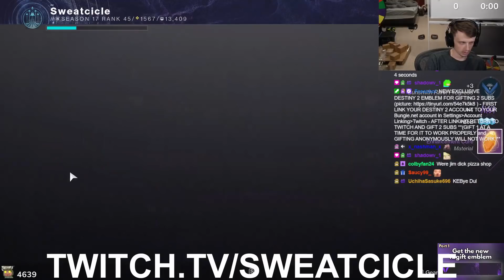We've All Made This Mistake